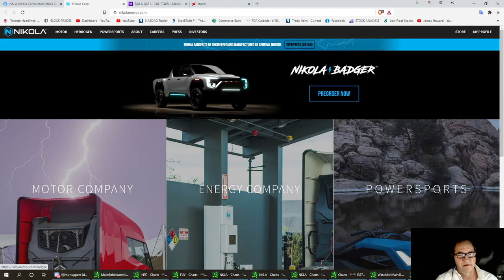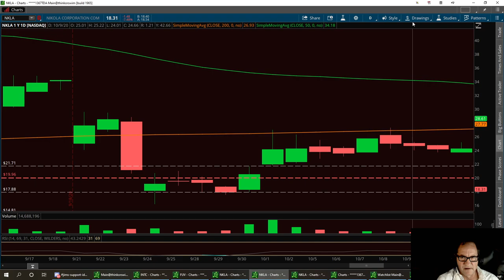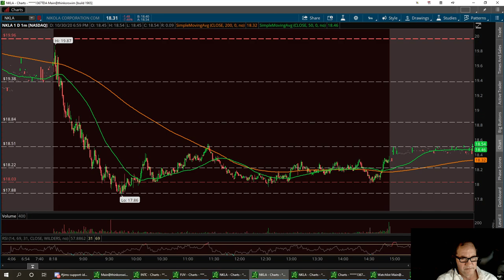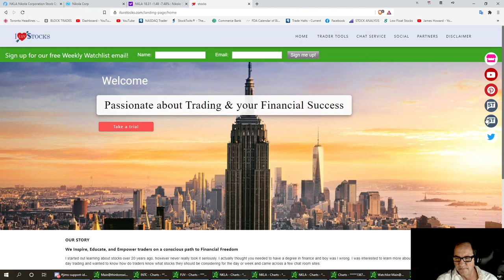Vegas & Jim Stock Market Update on Nikola Corporation (NKLA) NKLA